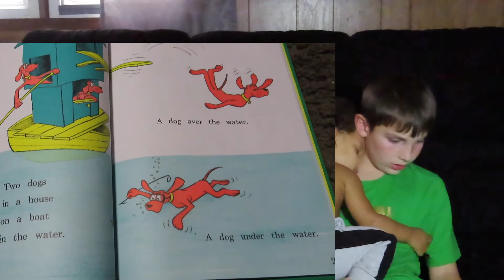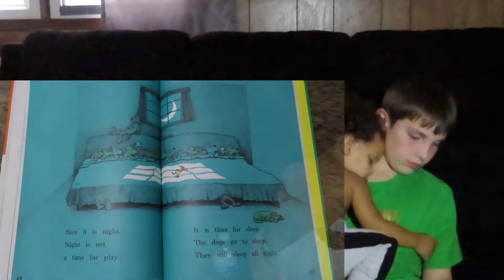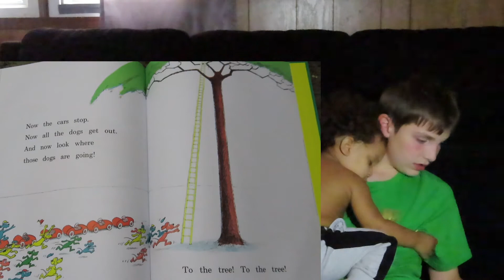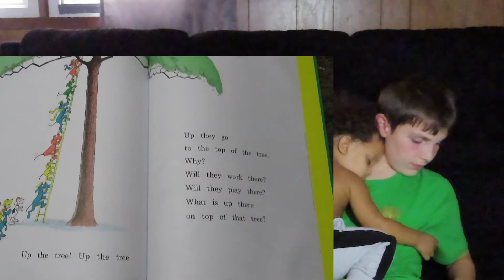STORY TIME WITYH BABY BROTHER‼️‼️